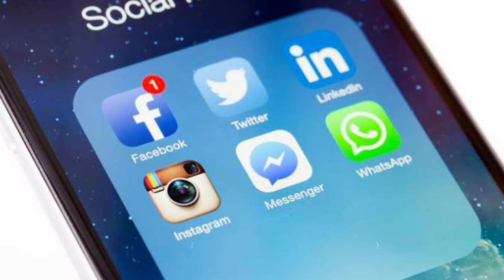ଆଜିର ସମାଚାର Dt-26/07/2020 // Report - Amiya kumar sahu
*ଖବର ଆଜିର*
ତାରିଖ ୨୬/୦୭/୨୦,ରବିବାର

୧-ଜୁଲାଇ ମାସ ଶେଷ ସୁଦ୍ଧା ପ୍ରକାଶ ପାଇବ ମାଟ୍ରିକ ରେଜଲ୍ଟ। ଏନେଇ ମାଧ୍ୟମିକ ଶିକ୍ଷା ବୋର୍ଡ ସଭାପତି ରାମାଶିଷ ହାଜରା ସୂଚନା ଦେଇଛନ୍ତି।

୨--ଓଡ଼ିଶା ସାହିତ୍ୟ ଏକାଡେମୀର ୬୩ତମ ସ୍ୱନକ୍ଷତ୍ର – ବିଶିଷ୍ଟ କଥାକାର ବୀଣାପାଣି ମହାନ୍ତିଙ୍କୁ ମିଳିଲା ‘ଅତିବଡ଼ୀ ଜଗନ୍ନାଥ ଦାସ ପୁରସ୍କାର।

୩-ମଧ୍ୟପ୍ରଦେଶ ମୁଖ୍ୟମନ୍ତ୍ରୀ ଶିବରାଜ ସିଂ ଚୌହ୍ବାନଙ୍କୁ କରୋନା।

୪-ରାଜ୍ୟରେ ଶନିବାର ପୁଣି ୧୩୨୦ କରୋନା ପଜିଟିଭ୍‌ ଚିହ୍ନଟ ହୋଇଛନ୍ତି। ଏହାକୁ ମିଶାଇ ରାଜ୍ୟରେ କରୋନା ଆକ୍ରାନ୍ତଙ୍କ ସଂଖ୍ୟା ୨୪୦୧୩ ।ରାଜ୍ୟରେ ଆଉ ୭୨୮ କରୋନା ଆକ୍ରାନ୍ତ ସୁସ୍ଥ ହୋଇଛନ୍ତି । ରାଜ୍ୟରେ ବର୍ତ୍ତମାନ ସୁଦ୍ଧା ୧୫୯୨୮ ଜଣ ସୁସ୍ଥ

୫-ସୋମବାର ଦିନ ରାଜସ୍ଥାନ ବିଧାନସଭା ବାଚସ୍ପତି କରିଥିବା ଆବେଦନର ଶୁଣାଣି କରିବେ ସୁପ୍ରିମ୍ କୋର୍ଟ

୬-ରେଲ୍‌ୱେ ଆରମ୍ଭ କଲା କଣ୍ଟାକ୍ଟ ଲେସ୍‌ ଟିକେଟିଂ ବ୍ୟବସ୍ଥା। ଏଣିକି ସିଧା QR କୋଡ୍ ସ୍କାନ୍ କରି ଯାତ୍ରୀ ଟ୍ରେନ୍‌ରେ ଚଢ଼ିପାରିବେ।

୭-ଓଜେଇଇ ପରୀକ୍ଷା କେନ୍ଦ୍ରରେ ସାମିଲ୍ ହେଲା ଆଉ ୫ଟି ନୂଆ ସହର ।ସହରଗୁଡ଼ିକ ହେଲା ଅନୁଗୁଳ, ବାରିପଦା, ବରଗଡ଼, ଜୟପୁର ଏବଂ କେନ୍ଦୁଝର।

୮-ସବୁ ବିଶ୍ବବିଦ୍ୟାଳୟ ପାଇଁ ଏକକ ପ୍ରବେଶିକା, ପିଜି ପାଠ୍ୟକ୍ରମ ପାଇଁ ‘ସାମ୍‌ସ’ରେ ଆବେଦନ।

୯-ଅଯୋଧ୍ୟାରେ ରାମ ମନ୍ଦିର ଭୂମି ପୂଜନରେ ଯୋଗ ଦେବେ ପ୍ରଧାନମନ୍ତ୍ରୀ ନରେନ୍ଦ୍ର ମୋଦୀ, ମୋହର ମାରିଲେ ଯୋଗୀ

୧୦-ଭାରତରେ ପ୍ରଥମ ଥର ଗୋଟିଏ ଦିନରେ ରେକର୍ଡ ୪.୨୦ ଲକ୍ଷ କରୋନା ପରୀକ୍ଷଣ କରାଯାଇଛି। କେନ୍ଦ୍ର ସ୍ଵାସ୍ଥ୍ୟ ମନ୍ତ୍ରଣାଳୟ ଶନିବାର ଏହି ସୂଚନା ଦେଇଛନ୍ତି।

୧୧-IIT ଖଡଗପୁର କୋଭିଡ୍-୧୯ ଯାଞ୍ଚ ପାଇଁ ପ୍ରସ୍ତୁତ କଲା ପୋର୍ଟେବଲ ଡିଭାଇସ୍, ଟେଷ୍ଟର ମୂଲ୍ୟ ୪୦୦ ଟଙ୍କା ।